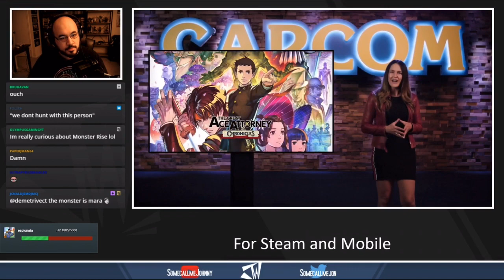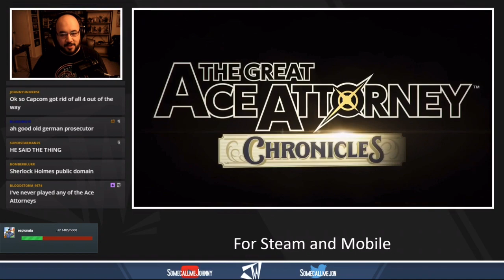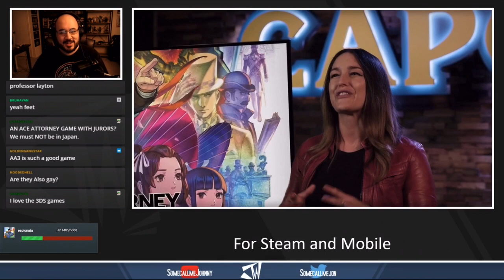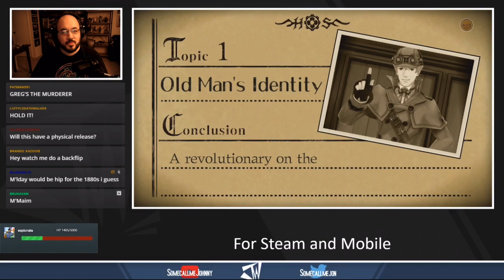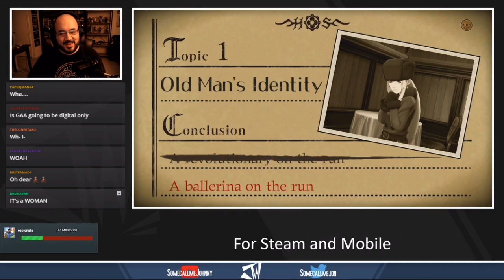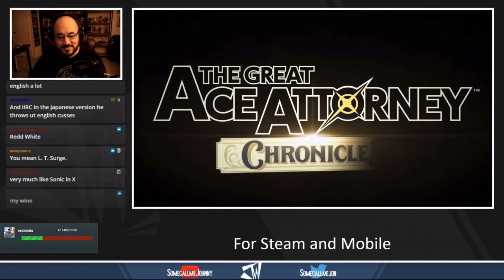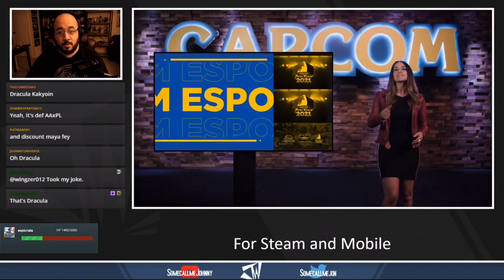SomecallmeJohnny Highlights - Johnny Reacts To The Great Ace Attorney Chronicles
OG Title: SomecallmeJohnny Highlights - The Great Ace Twitch Streamer

Johnny Head PNG by @WeirdoTZero